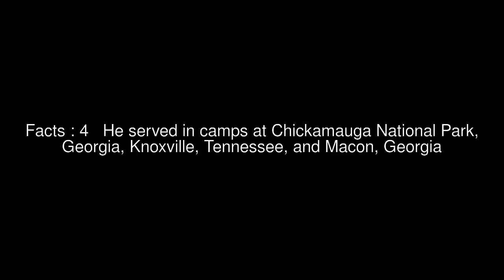William J. McKee (soldier) Top #5 Facts